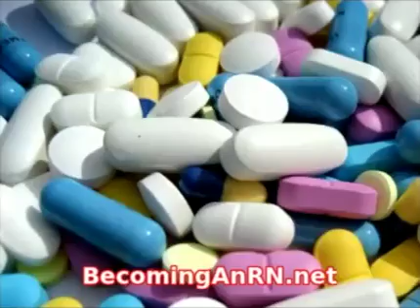Becoming a Neonatal Nurse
Becoming a Neonatal Nurse would be a rational goal for an RN. The U.S. Bureau of Labor Statistics reports that a little over ninety two percent of registered nurses are female. For that reason, lots of RNs have likely been through giving birth and will relate with a Neonatal Nurse.

In fact, any woman who has given birth in a hospital in the past half century likely received care from a Neonatal Nurse. Neonatal Intensive Care Units didn't become part of hospitals until the 60s. Now, these are seen in just about every hospital within the United States.

As a Neonatal Nurse, you will be doing work in a variety of different settings for example medical clinics, pediatric offices, ERs, where you will be giving care to newborns. You'll be able to administer medications, initially read the results, monitor vital signs, order tests and even train new mothers how to take care of their newborns.

You'll also need to be capable of providing specialized care to mothers and babies who have gone through a C-section More often than not, Neonatal Nurses will be helping babies that are either preterm, or are under the age of two.

If being a Neonatal Nurse in a setting of a hospital is your objective, then you will work in one of three different types of newborn nursery facilities:

Level I: provide  to healthy  babies.
Level II: take care of premature or ill babies.
Level III: treat newborn babies with critical health issues.

A Level III nursery is typically found in larger hospitals or children's hospitals. A Level three  nurse is also referred to as a NICU Nurse. They're going to attend to patients that Level I and II are not equipped to take care of. Therefore, as a Neonatal Nurse you might be taking care of babies who are perfectly healthy, or for mothers and/or newborns battling with serious health complications.

RNs looking to work in this career will have to earn a Master's Degree from a neonatal nurse practitioner training program. The undergraduate part of the degree doesn't need to be specialized.

Before you can sign up for the Master's degree program, you are going to first have to earn a Bachelor's of Science in Nursing (BSN) degree You need not be licensed to join a master's degree program, for the reason that a lot of graduate programs only require that applicants qualify for licensure.

The program will  prepare individuals to deal with infants. During training, nurses learn about those illnesses common in newborns and the treatment for those disorders. A portion of the training will also involve clinicals in local neonatal units.

The required classes will include stuff like neonatal care, fetus physiology and pediatric pharmacology, as well as healthcare system basics. Should you sign up for a web-based masters program, you are going to take clinicals onsite at a local medical facility.

Requirements with regard to continuing education can vary among states.

The National Association of Neonatal Nurses sponsors online conferences for those who need additional education after becoming a Neonatal Nurse.